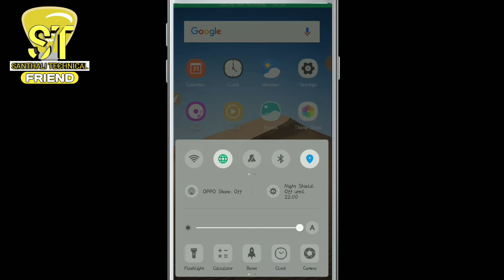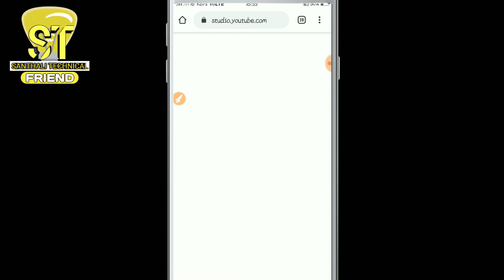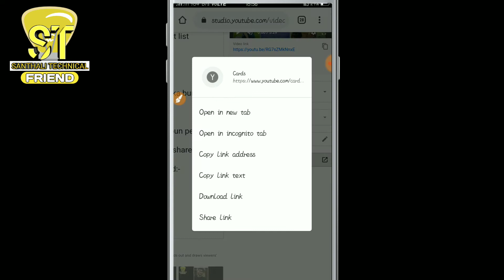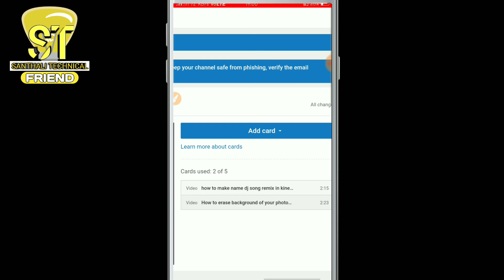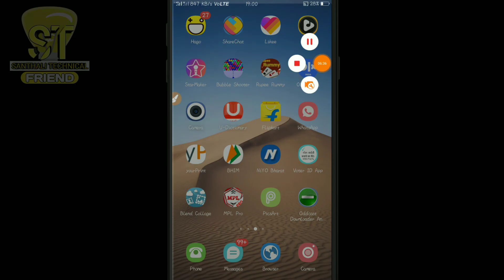how to add i cards on youtube videos(santhali)?